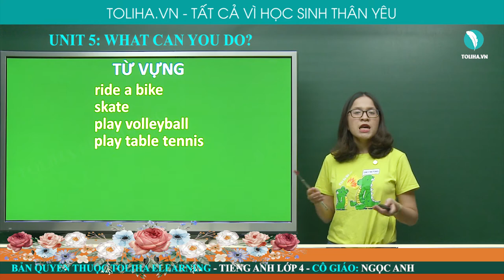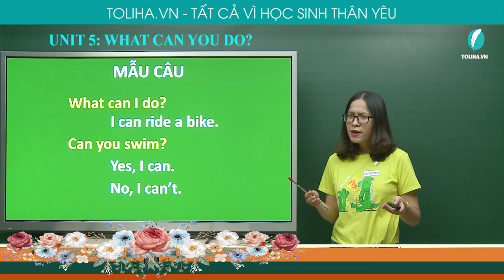Bạn Có Thể Làm Được Gì? - What Can You? - Unit 5 - Tiếng Anh 4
Vocabulary
ride a bike, skate, play volleyball, play table tennis, dance, swim, draw, skip
Model sentences
What can I do? I can ride a bike.
CAn you swim?  Yes, I can
UNIT 5: WHAT CAN YOU? (BẠN CÓ THỂ LÀM ĐƯỢC GÌ?)